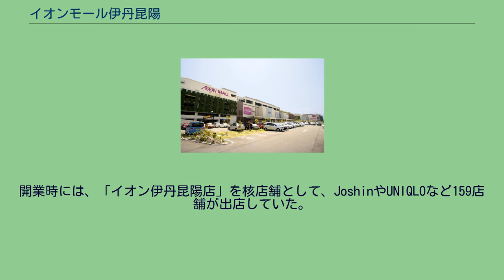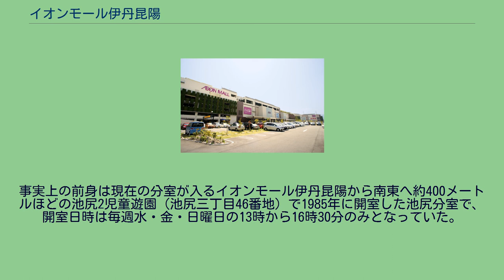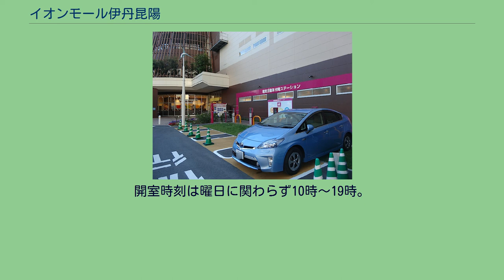イオンモール伊丹昆陽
イオンモール伊丹昆陽 （イオンモールいたみこや）は、兵庫県伊丹市池尻に立地するイオンモール株式会社運営のモール型ショッピングセンター。
三菱電線工業伊丹製作所の跡地の再開発により、2011年（平成23年）3月25日に開業した。
計画当初はイオングループ企業の一つであった株式会社マイカルの「（仮称）伊丹西サティ」を核店舗とする「（仮称）イオン伊丹西ショッピングセンター」であり、2008年（平成20年）秋開業の予定であったが、リーマン・ショック後の消費不振などの影響で開業が延期されていた。
開店直前の2011年（平成23年）3月1日をもってマイカルはイオンリテールに吸収合併され、同日をもって「サティ」を含む各店舗ブランドは「イオン」に統一された。
この結果、店舗ブランド統一後のイオンリテールにとっては西日本初の新規出店となっており、核店舗は総合スーパーの「イオン」となった。
2011年（平成23年）から進められたイオンの大型ショッピングセンターの名称の「イオンモール」への統一に伴い、同年11月21日に「イオン伊丹昆陽ショッピングセンター」から「イオンモール伊丹昆陽」へ名称が変更された。
2013年（平成25年）11月からイオンリテールの運営していた大型ショッピングセンターをイオンモールの運営に委託することになったことに伴い、同社の管理運営に移行した。
当施設から半径約4kmの範囲内だけで「阪急西宮ガーデンズ」や「つかしん」といった競合する他社の運営する大型ショッピングセンターがあるだけでなく、自社競合となる「イオンモール伊丹テラス（現・イオンモール伊丹）」も存在するなど大型ショッピングセンターだけでも多数の競合施設が存在していた。
そのため、近隣の人口密集地からの集客が競合施設に阻まれることになって、実質的な商圏規模が小さくなるため、売り上げ確保が厳しいショッピングセンターと見込まれていた。
そうした実質的な商圏規模の小ささに対応するため、自転車利用の多い近隣住民を考慮して駐輪場を多めに用意すると共に、近隣に多く住む子供のいる世帯を対象にした店舗や商品を多く取り揃えている。
このように、店舗面積は広いが広域から集客を主眼としていない形になっており、事実上近隣型のショッピングセンターとして開業することになった。
ソーラーパネルが配された外壁 電気自動車充電ステーション（200V普通） 当施設では地球温暖化などの環境問題に配慮した「エコストア」として省エネルギーに取り組んでおり、従来型の同規模の施設との比較で二酸化炭素の排出量を約30%（3,900t）の削減を目指している。
その中核的な設備としてその内の約60%に当たる2,340tの削減を目指すのが空調関連である。
そのため、日本の商業施設として初めてオゾン層破壊係数と地球温暖化係数がともにゼロのアンモニア冷媒空調機の採用したほか、「氷蓄熱システム」と「インバータターボ冷凍機」を組み合わせたシステムを空調の主力にすることで夏場の一部時間帯に偏りがちな冷房による電力消費を平準化を図ると共に、高効率の空調システムとしている。
また、遮熱効果を持つ複層ガラスや自然の風を土の中を通して用いることで空気を入れ替えるシステムも導入している。
その他にも、屋上全面には京セラが納入した1,160kW分のソーラーパネルが設置されており、自然エネルギーによる発電を導入している。
さらに、EV・PHVでの来客者向けに、無料の200V普通充電スタンドを駐車場内に4台分設置されている。
当施設は、日本国内の商業施設としては最大級の緑化計画が施されており、約10,300本の植樹を行っている。
そのため、「イオンふるさとの森」だけでなく、草木や生き物などを観察すると共に季節を感じることができる「せせらぎの森」、伊丹昆虫館のアドバイスを受けて蝶々が生息可能な環境を整えた「バタフライガーデン」といった緑地帯を設けている。
また、壁面緑化や約530台分の芝生で覆った駐車場といった商業施設として利用している部分についても緑化を行っている。
工事期間中に発生した残土64,429m3のうち敷地内で35,219m3を再利用して搬出量を抑制し、建設廃棄物は全体で約4,300tのうち約76%を再利用して最終処分量を約1,000tに抑制している。
開業直前の2011年3月11日に発生した東北地方太平洋沖地震（東日本大震災）を受け、開業当初から募金活動や店内の節電が実...